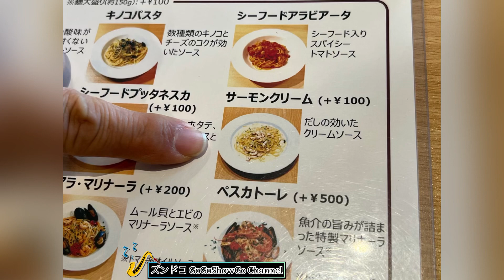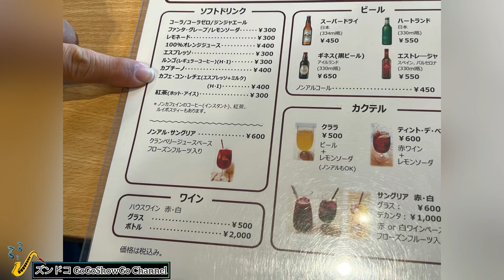ビファーサ ピザ パスタ ランチセット 大阪府高石市 Eat-tadakimasu - Vifasa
Thanks to:
協力に感謝：